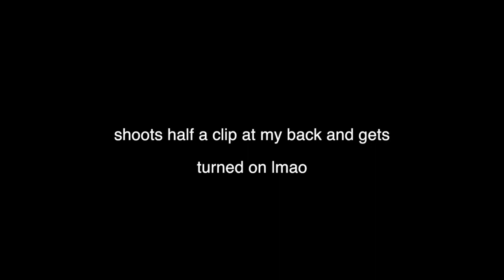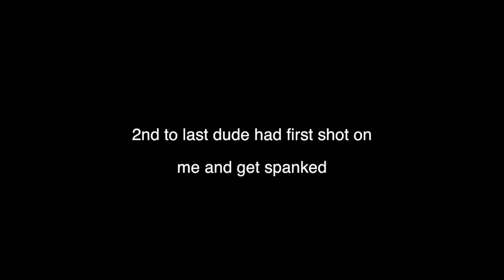These kids got TURNED ON - COD BLACKOUT - old school cod pro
wait for it ,, 2 kids late game got embarrassed ,,,,, high KILL WIN !!!